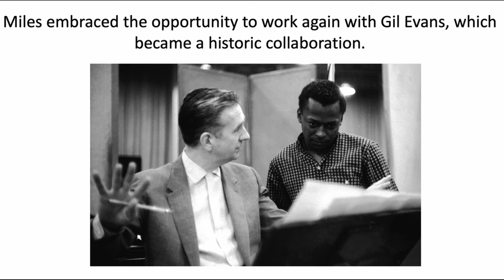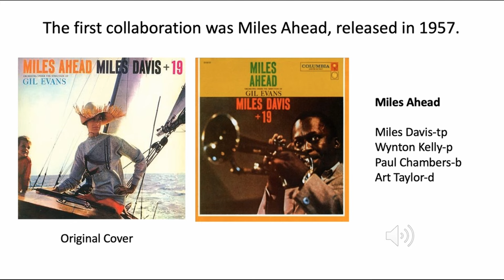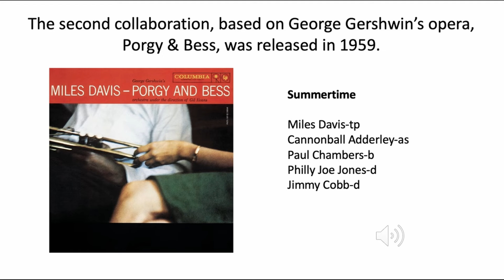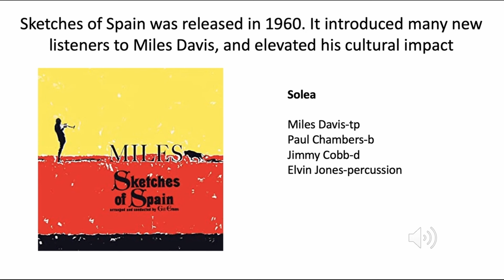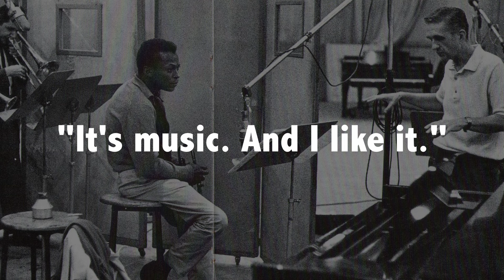MILES DAVIS & GIL EVANS (Partnership par excellence) Jazz History #63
The pairing of Miles Davis as soloist with Gil Evans as composer was one of the all-time great jazz collaborations in which each thought and spoke of the other with reverence. They produced a short series of albums in the late 1950s that defined a genre (and may have played a role in the baby boom :) If Miles had done nothing other than record Kind of Blue and Sketches of Spain in the same 12-month timespan, he would still be a legendary figure.

Note: There were four musical clips in this one which the copyright holders will not allow me to show, notably and regrettably an interview in which Miles talks about his admiration and love for Gil Evans. The missing clips caused me to consider whether to post it, but there are a couple of clips still intact and the series would be incomplete without talking about Miles and Gil.

The Jazz History series is a video adaptation of a PowerPoint presentation used to teach a university course in jazz history. It traces the roots of jazz from Ragtime at the turn of the 20th century to jazz-rock fusion at the end of the 1960s. You’ll find a lot more videos like this one in the JAZZ HISTORY playlist on this channel.

Don't miss the episode on DOROTHY DONEGAN, which is far and away the most viewed video in the series:

If you want to learn more about the nuts and bolts of playing jazz, check out the videos in the JAZZ TACTICS playlist. Here are a few suggestions: